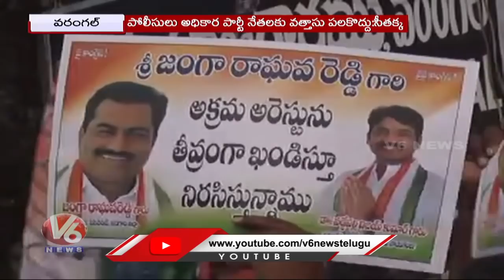Congress Top Leaders Slams CM KCR, Police Officials Over Janga Raghava Reddy Illegal Arrest |V6 News